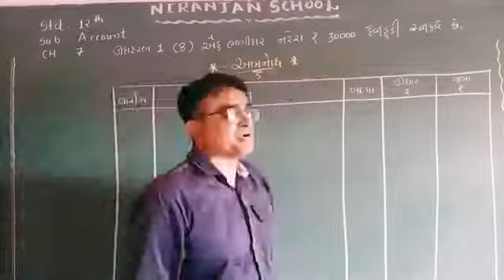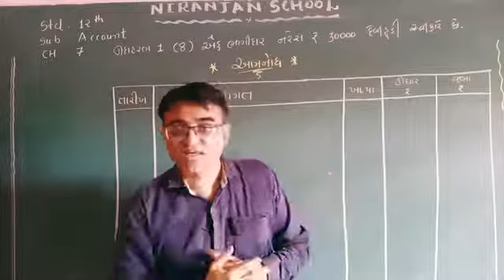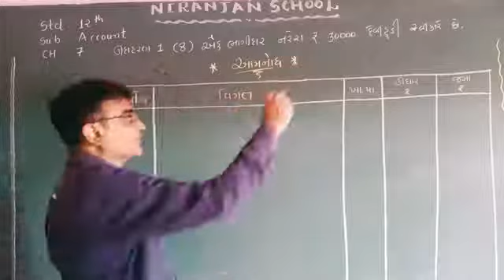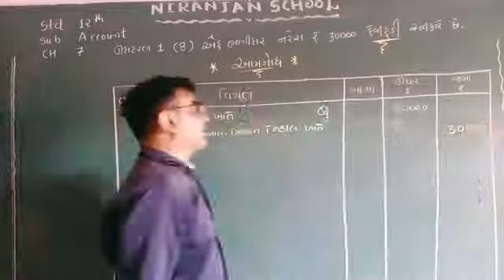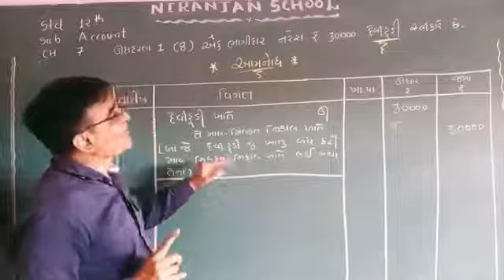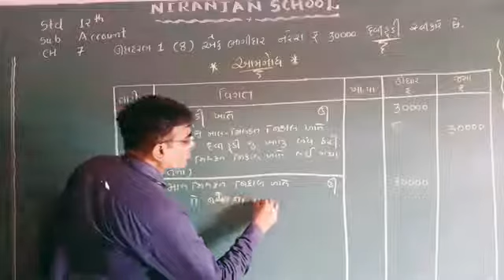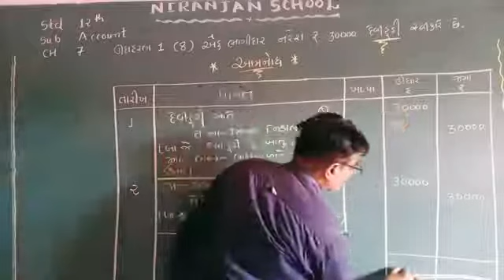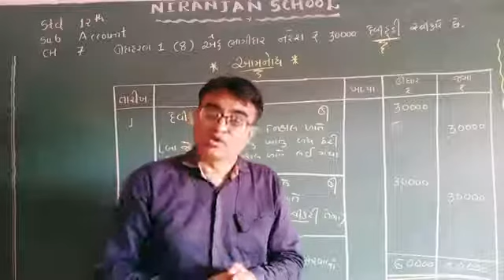|| STD - 12 || ACCOUNT || PART - 1 || Ch - 7 || L - 7 || NIRANJAN SCHOOL ||